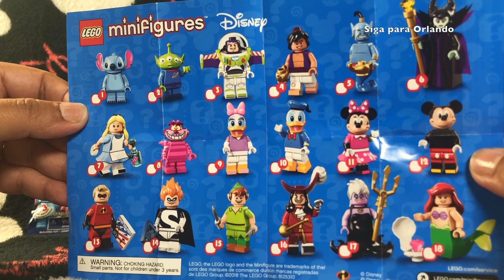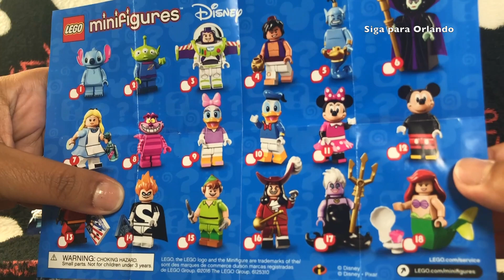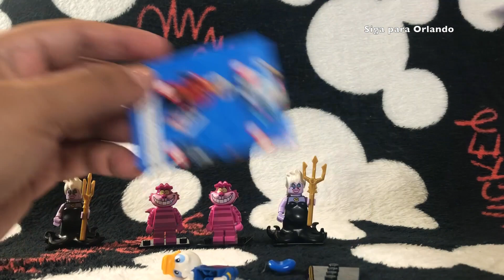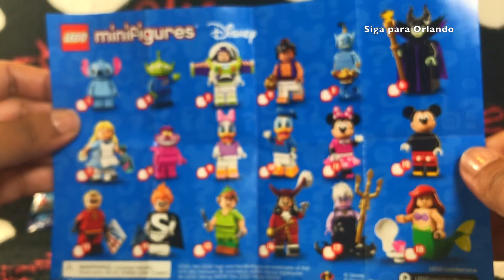Lego minifigures Disney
Lego minifigures Disney - Amamos Lego e Disney e uma combinação perfeita são as minifiguras da Lego!
Essa série tem 18 figuras da Disney: Stitch, Alien, Buzz Lightyer, Aladin, Gênio, Malevola, Alice, Cheshire, Margarida, Pato Donald, Minnie, Mickey, Sr. Incrível, Syndrome, Peter Pan, Capitão Gancho, Ursula e Ariel.

Dá vontade de ter todos!